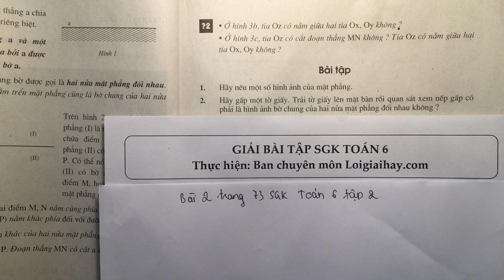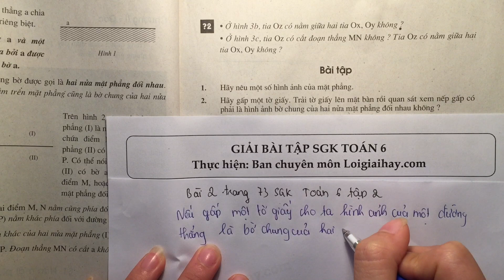Giải bài 2 trang 73 SGK toán 6 tập 2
Hãy gấp một tờ giấy. Trải tờ giấy lên mặt bàn rồi quan sát xem nếp gấp có phải là hình ảnh bờ chung của hai nửa mặt phẳng đối nhau hay không? .